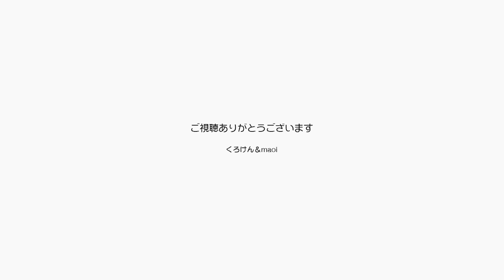ジャンくんはおもちゃよりもブラッシングなんだね【Jean & Pont 2576】2021/8/14 保護猫ジャンけんポン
ジャンくんとポンちゃんは猫ですが人間の子供のようにパパとママに甘えてくれています。
ジャンくんが何か遊んで欲しそうにしているのでパパはおもちゃを放って誘いましたが、それには無反応でブラシを見せてみたら嬉しそうに撫でられにきました。
ポンちゃんは鼻水を顔につけていたのでママが拭き取ろうとしましたがイヤイヤをしてなかなか拭かせてくれません。
どちらも人のこのようですね。